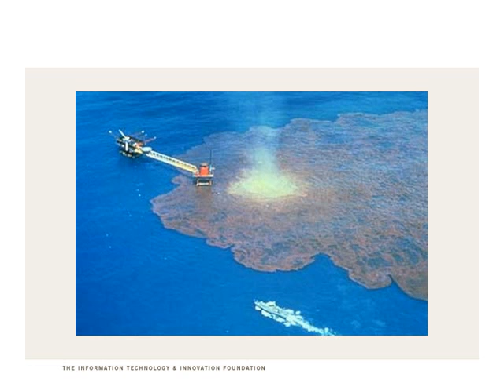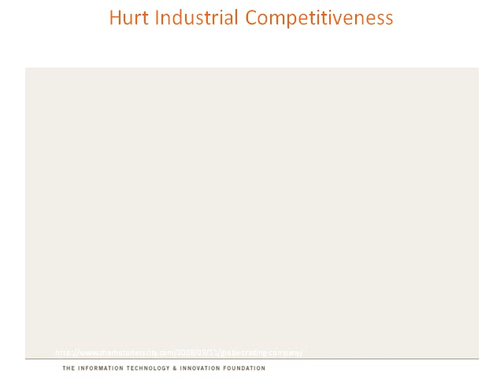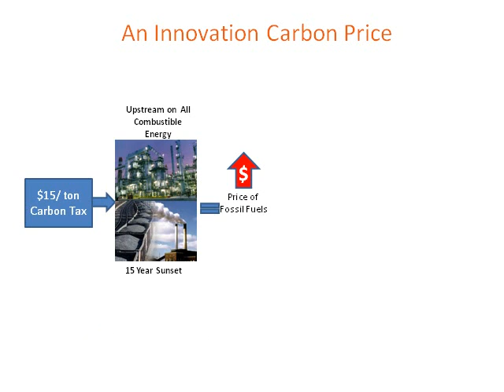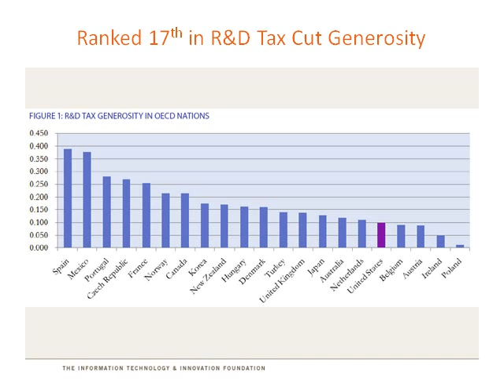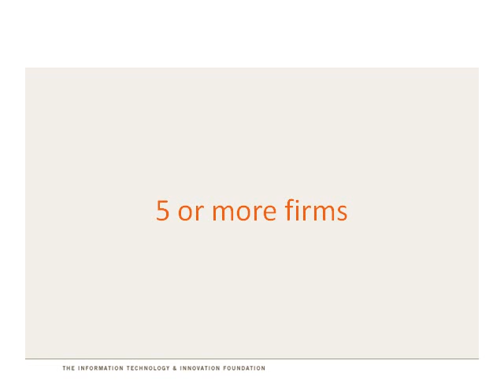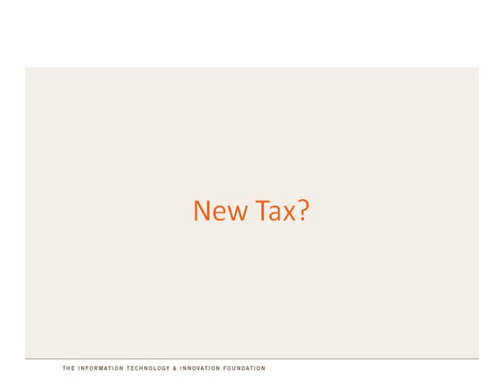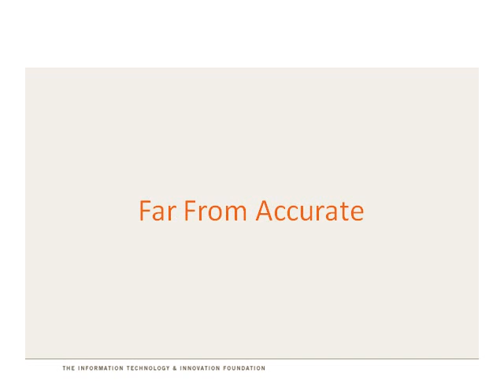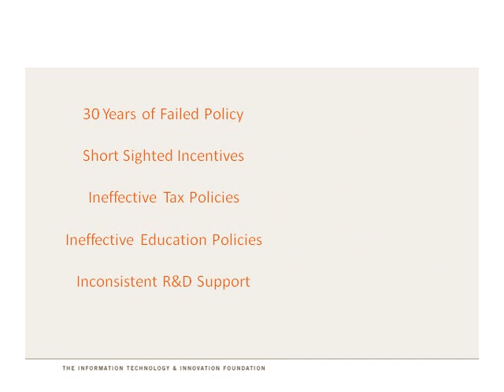An Innovation Carbon Price: Spurring Clean Energy Innovation While Advancing U.S. Competitiveness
The United States faces two key energy challenges—improving national security by reducing dependence on foreign oil and mitigating the impacts of climate change by reducing carbon emissions. Closely linked is another challenge—as well as an opportunity—boosting international economic competitiveness by discovering and widely commercializing clean energy technologies. Until now, the predominant approach to these challenges was to based solely on raising the cost of carbon, either with a tax or through cap and trade. But this approach has come under strong resistance in part because raising the price of energy hurts U.S. industrial competitiveness. ITIF proposes a unique, alternative approach to meet all three goals simultaneously.

The way to do it is through a revenue-neutral innovation carbon price. ITIF proposes a fifteen-year economy-wide carbon tax on upstream, combustible, non-feedstock fuel sources of $15 per ton. Roughly 83 percent of tax revenues would be recycled back into the economy as growth and innovation inducing business tax incentives. Businesses that invest in the building blocks of innovation and growth—R&D, workforce training, and capital equipment—would receive a much more generous tax incentive than they currently receive. The remaining 17% of revenue would fund a Clean Energy Innovation Trust Fund that would support clean energy innovation initiatives. We believe that with this proposal we can have our proverbial cake and eat it too: cut oil imports, reduce carbon emissions, boost U.S. competitiveness and economic growth, expand federal revenues from that growth, and spur the expansion of a domestic clean energy industry.